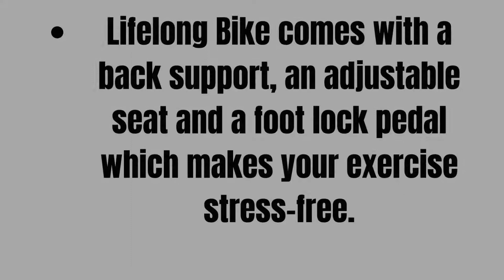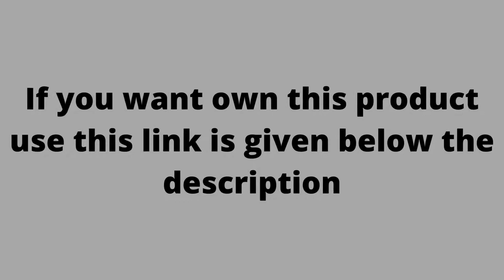Lifelong AirBike for Cardio Training, Weight Loss and Workout at Home (Free Home Installation)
Free home Installation of the bike is provided for your convenience.
Lifelong Bike comes with a back support, an adjustable seat and a foot lock pedal which makes your exercise stress-free.
It has a digital display meter which displays your exercise time, revolutions per minute (rpm), calories burnt; it also gives you an accurate readout of your accomplishments.
This air Bike with a moving handle will let you experience a complete cardio routine without leaving the comfort of your home. It is easy to assemble and use.
Warranty: 6 Months warranty on parts and manufacturing defects.
Material: Steel; Maximum User Weight: 100Kg
In-box Contents: 1U exercise Bike, 1U Manual, 1U warranty card

OM SRI RAGAVENDRAYA NAMAHA